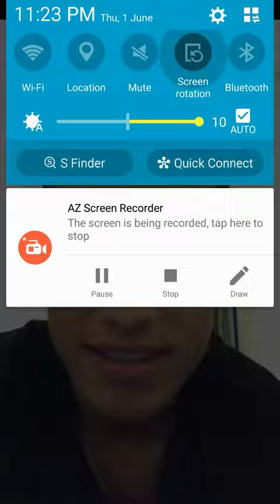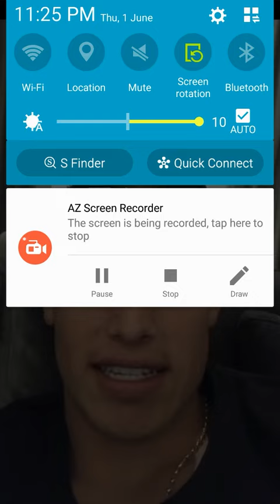JAMES RODRIGUEZ| LIVE INSTAGRAM CHATTING FUNNY WITH HIM| FUNNT VIDEO FROM JAMES